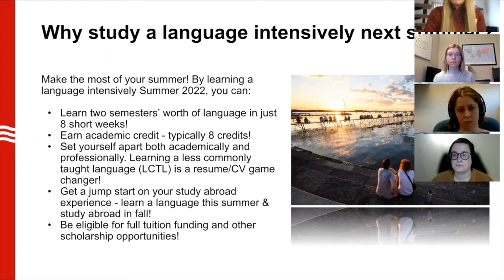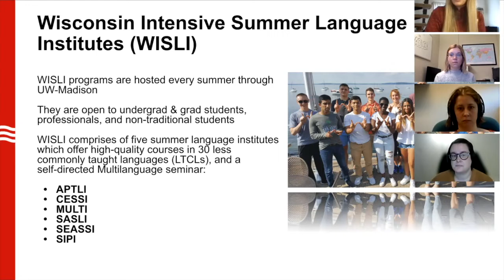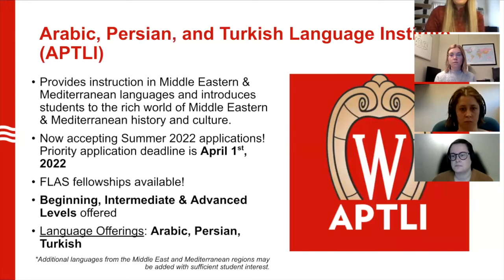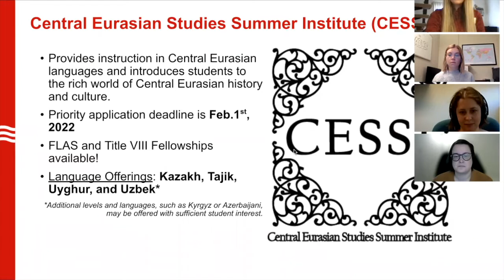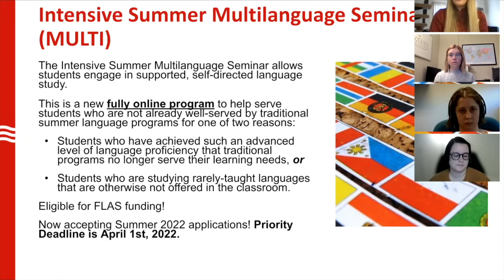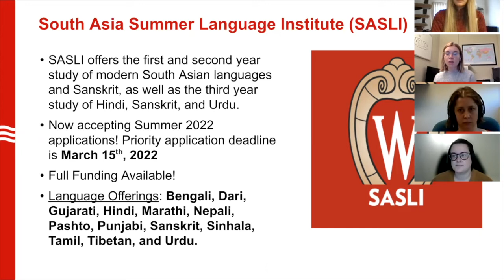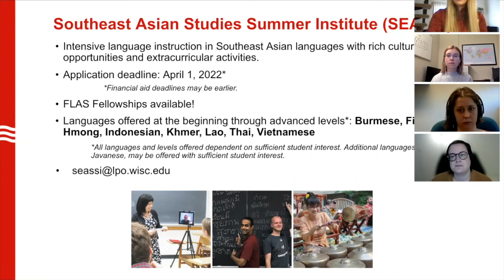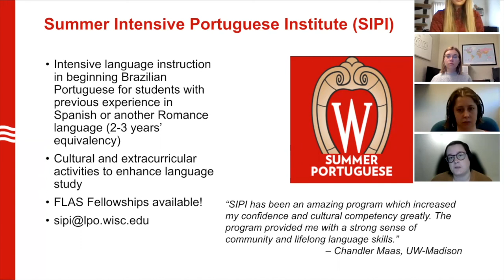WISLI Virtual Open House 2022: Introduction to WISLI & Presentation of the WISLI Language Institutes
Second portion of the Wisconsin Intensive Summer Language Institute's (WISLI) Virtual Open House 2022. This section discusses what WISLI does and also introduces the WISLI languages Institutes. This portion is presented by Kerry Uniyal, Sarah Linkert, Jinda Moore, and Marissa Beaty.